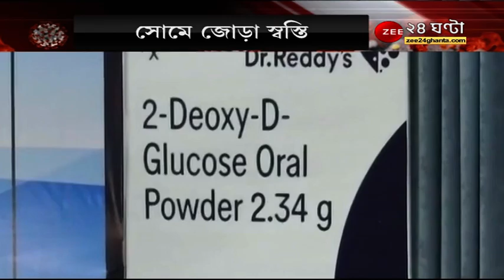বাজারে এসে গেল DRDO র তৈরি করোনার ওষুধ 2DG, পাউডার আকারে মিলবে, খেতে হবে জলে গুলে | DRDO Corona Drug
বাজারে এসে গেল DRDO এর তৈরি করোনার ওষুধ 2DG, পাউডার আকারে মিলবে, খেতে হবে জলে গুলে | DRDO Corona Drug